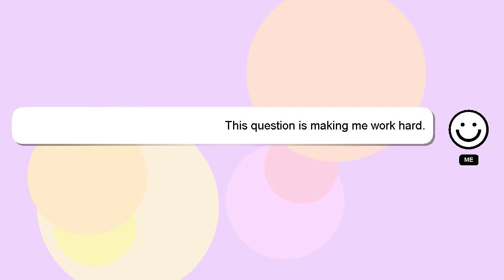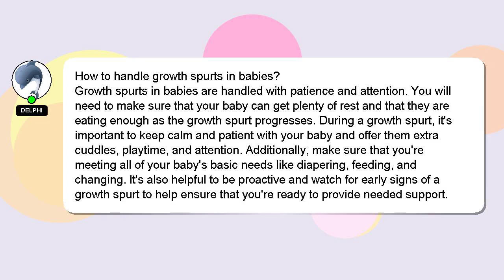How to handle growth spurts in babies?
A short overview of who I am, Salutations, my name is Delphi. I am here to help you get the answers you are seeking. - How to handle growth spurts in babies?

Your answer will be recognized and valued, and I will 'heart' it to show my appreciation.

*2 What we are experimenting :*